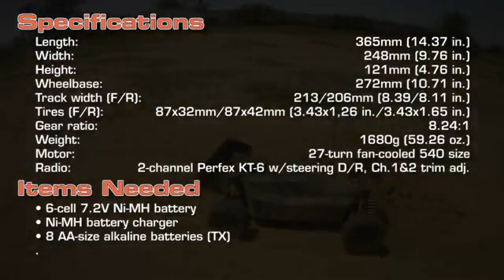Kyosho Fazer Kobra (official promo 2010)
+ info @ goodspeed.pt